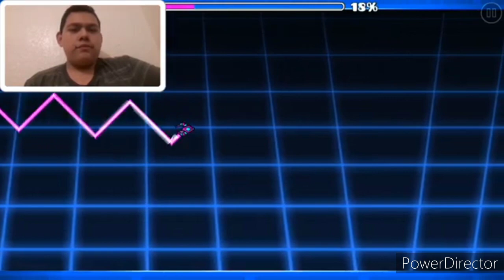The RECENT TAB In 2023!! - Geometry Dash (Recent Tab) #13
Hello everybody, welcome back to Geometry Dash. I'm going to see what the recent tab in 2023 has for us.